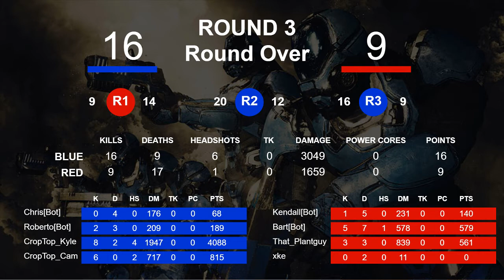MassVrGaming ["2020-01-20 17:54:53.014725"]